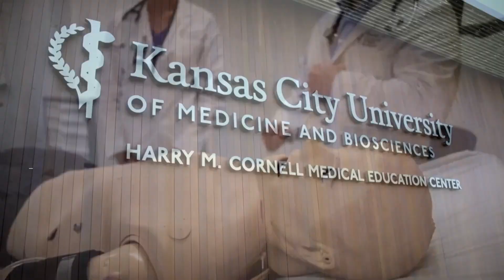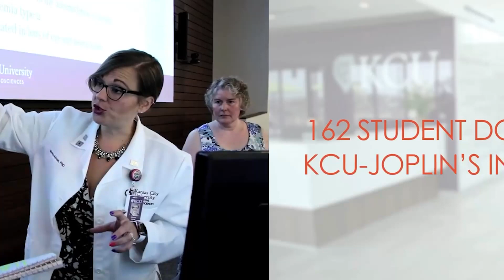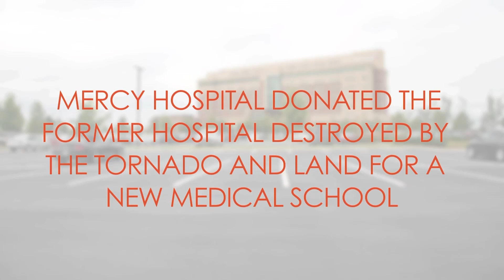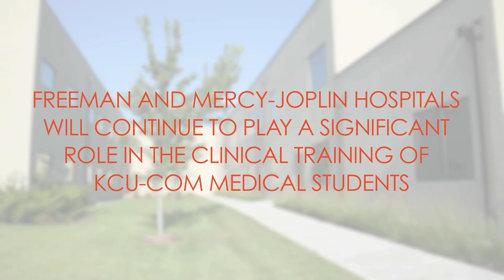Newsmakers: KCU Med School Joplin